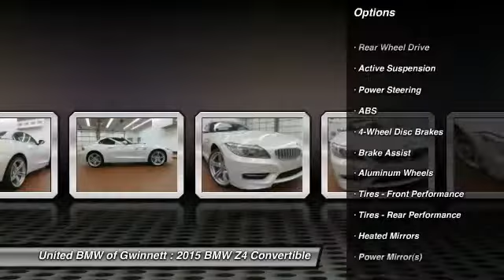2015 BMW Z4 Duluth GA 48657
2015 BMW Z4 35is

This 2015 BMW Z4 2dr 15 BMW Z4 RDSTER 35IS 2DR RSTR SDRIVE 35IS Convertible features a 3.0L STRAIGHT 6 CYLINDER 6cyl Gasoline engine. It is equipped with a 7 Speed Automatic transmission. The vehicle is Mineral White Metallic with a Black Leather interior. It is offered with a full factory warranty.